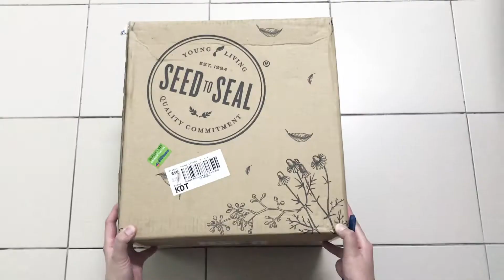YOUNG LIVING LANTERN DIFFUSER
UNBOXING AND REVIEW YOUNG LIVING LANTERN DIFFUSER.